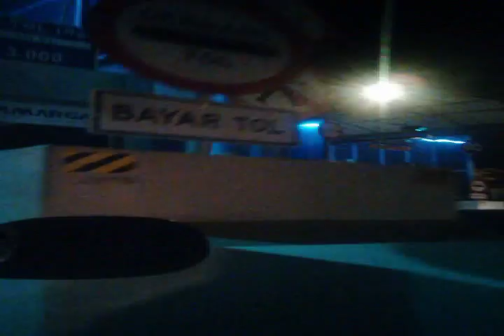Menantang Suramadu di Malam Hari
Berkendara di Suramadu pada malam hari, menantang kegelapan dan bahaya begal